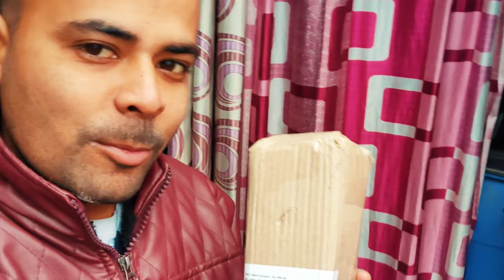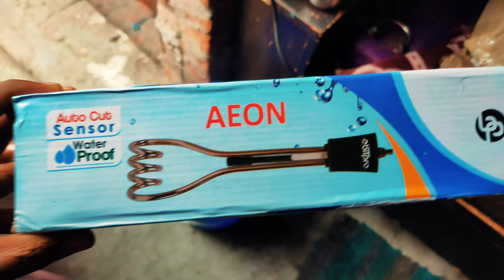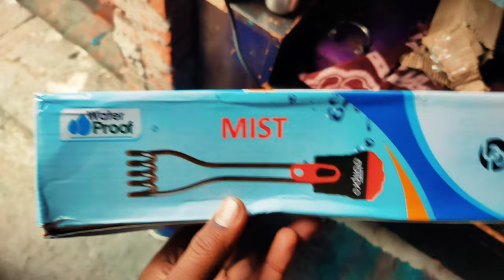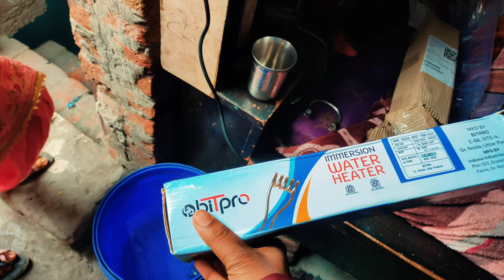bitpro immersion rod@Deepakvlogs0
bitpro immersion rod‎

mera naam  Rizwan hai  aap sabhi ka hamare YouTube channel ASHAD DESI VLOG  me  swagat hai.

bitpro
bitprorod
bitproimmerseion
whatarhitingrod
waterheatingroad
panigramrod
ashaddesivlog
manojdey
Jyotishree
Deepakvlogs